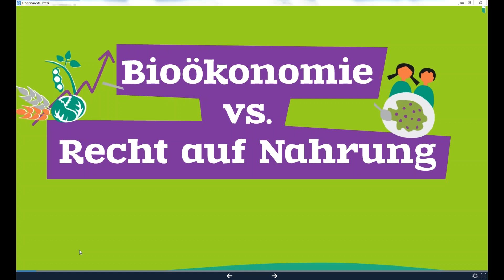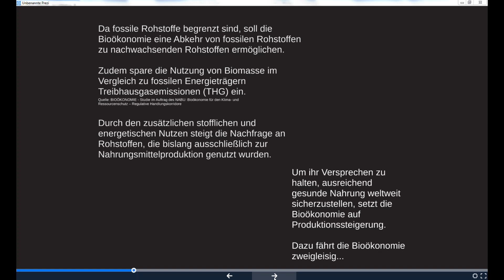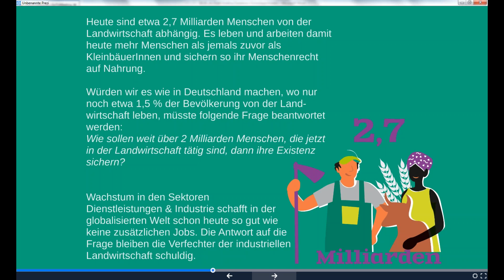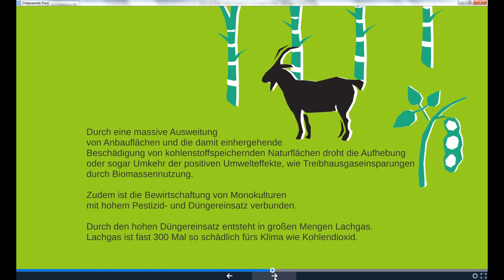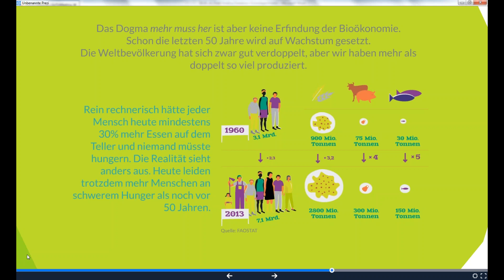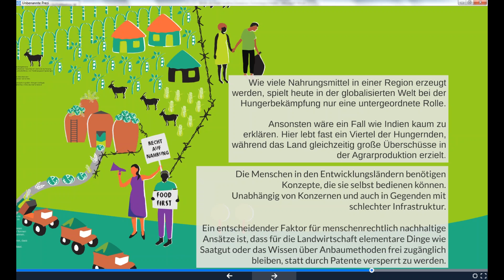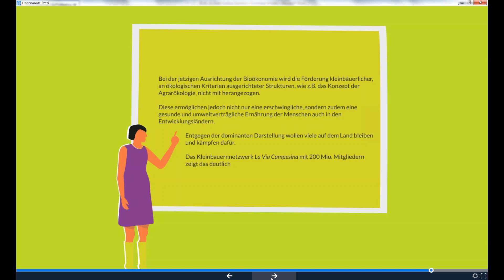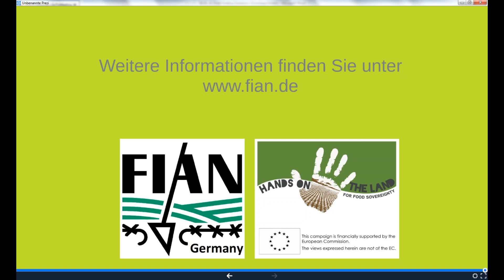Erklärvideo: Bioökonomie vs. Recht auf Nahrung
Durch die Klimakonferenz in Bonn sowie die Proteste gegen die Braunkohle ist der Klimaschutz in aller Munde. Auch die deutsche Politik hat sich den Klimaschutz auf die Fahnen geschrieben.
Das den aktuellen Bioökonomie-Strategien zugrundeliegende Wachstumsdogma ist jedoch problematisch, denn der Hunger in der Welt ist kein Mengen- sondern ein Verteilungsproblem. In unserer Online-Präsentation erfahren Sie mehr über das Spannungsfeld zwischen Bioökonomie und dem Recht auf Nahrung.